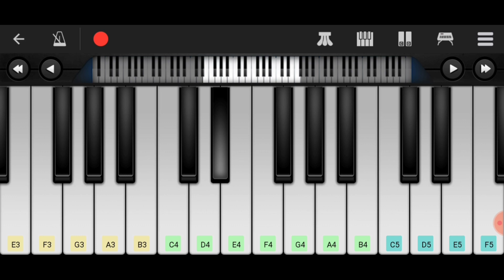Bad liar | perfect piano cover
Bad liar versi original VS Bad liar vs cover